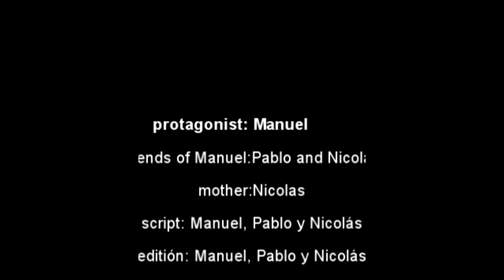THE IMPORTANCE OF FRIENDS (1ESO - SHORT MOVIE) (9SMF - 2019)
Cortometraje presentado a concurso en la categoría "Cortometrajes en Lengua Inglesa" en el 9º Short Movies Festival del IES Diego de Siloé - Albacete